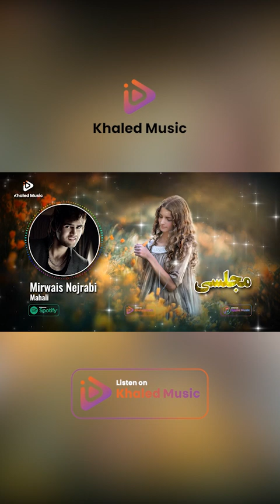Mirwais Nijrabi / Mahali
Mirwais Nijrabi / Mahali    میرویس نجرابی / محلی

Khaled Music is the only official channel that presents the purest Afghani songs for you with a better quality like Ghazal , Mahali, Pop, and  don't forget Khaled Music to listen to the song in khaled music app